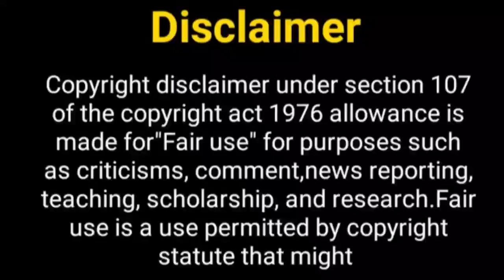एक दूजे के वास्ते सीजन 2....? Ek Duje Ke Vaste 2 | Shravan Suman | Kanika Kapur | Mohit Kumar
Hey Guys

Thos Khabar
mohit kumar
mohit kumar new show
kanikka kapur new show
kanikka kapur
sony tv New Show